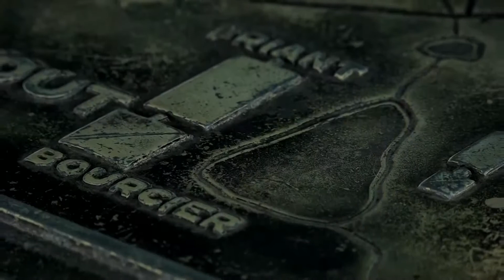Pamětihodnosti regionu - Slavkovské bojiště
Sedmý díl našeho seriálu o památkách Vyškovska a Brněnska představuje oblast známou jako Slavkovské bojiště.